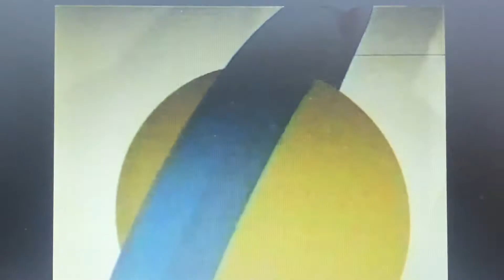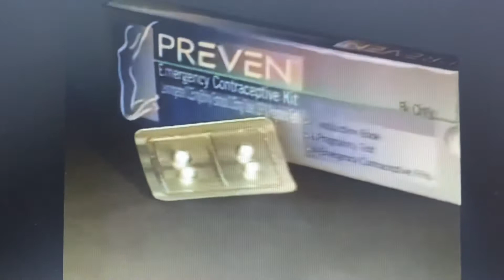KNXV News 15 at 5pm Sunday open March 14, 1999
With Maryellen Resendez
Taken after “ABC World News Tonight Sunday” on Sunday, March 14, 1999 on KNXV-TV 15 Phoenix, Arizona
Courtesy of compubit (JRD)